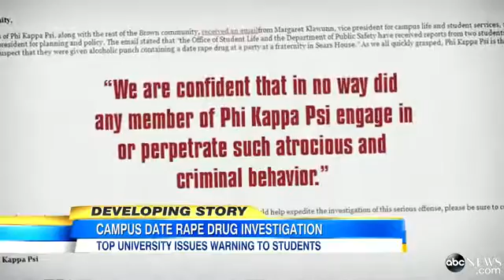Brown University Student Tests Positive for Date-Rape Dru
Brown University Student Tests Positive for Date-Rape Drug

Students got tested after reporting rapid intoxication, memory loss while drinking at a fraternity party.